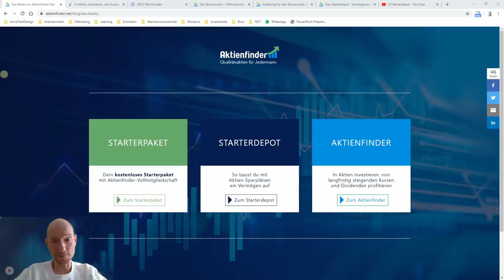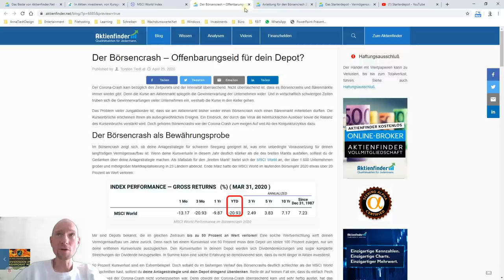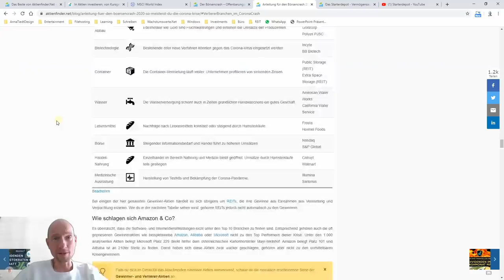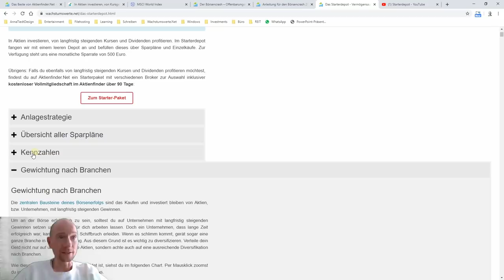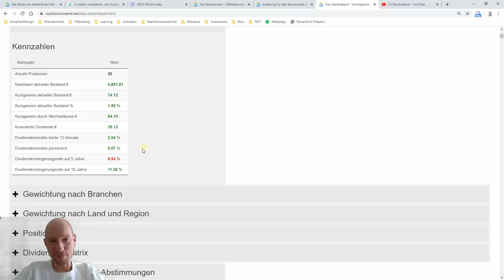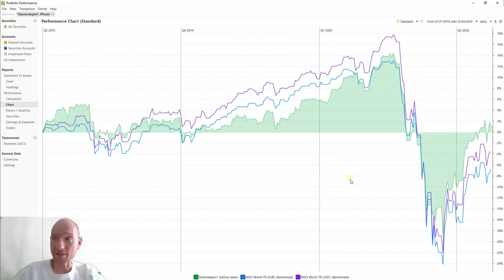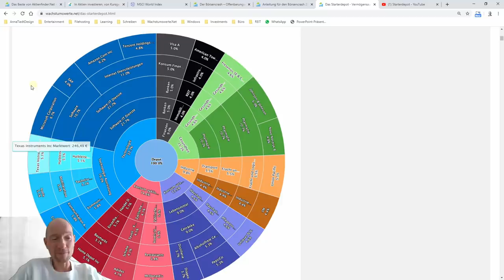Börsencrash – Offenbarungseid für dein Depot?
Der Corona-Crash kam bezüglich des Zeitpunkts und der Intensität überraschend. Doch gehören Börsencrashs und Bärenmärkten zum Aktienmarkt dazu. Um von langfristig steigenden Kursen und Dividenden zu profitieren, muss dein Depot mit möglichst moderaten Kursverlusten durch die schwierigen Zeiten kommen. Ansonsten droht der langfristige Vermögensaufbau zu scheitern. Auf was du dabei achten musst und wie sich das Starterdepot bisher im Crash geschlagen hat inklusive Benchmarks, sieht du in diesem Video.